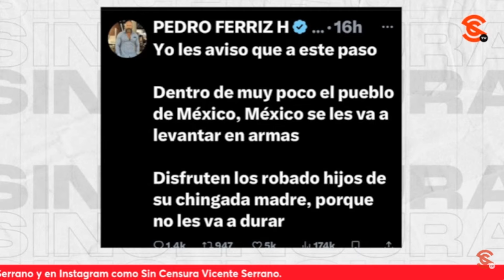¡CÁLMATE PEDRITO, te va a dar algo! El muy dεgεnεr4d0 pronostica REVOLUCIÓN ¡Jajaja!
El muy dεgεnεr4d0, y ahora MUY ENOJADO de Pedro FerrizHijar ahora salió con la m4m4d4 de que “a este paso, dentro de muy poco el Pueblo de México se les va a levantar en 4rm4s” ¡Cálmate Pedrito, te va a dar algo! Nosotros estamos disfrutando lo votado